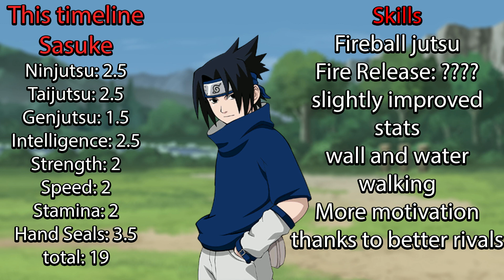What if Goku was In Naruto Part 2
Hiya guys and welcome back to what if Goku was in Naruto and thanks for the support the last part got, now what I am about to say is something I don't very often say but if your liking this series like the video and subscribe. now I hate myself for saying that lets get going